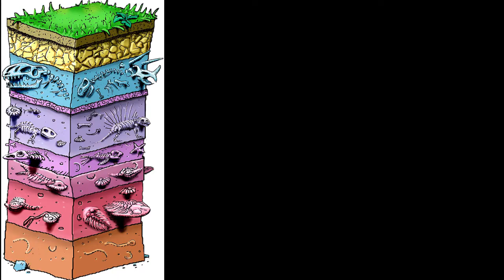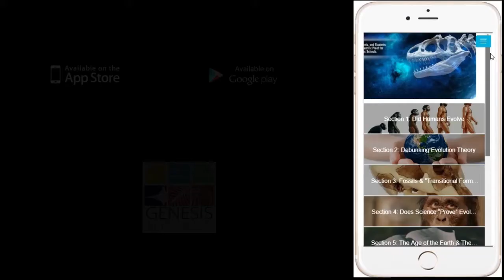The Fossil Record - Millions of Years of Evolution or Noah's Flood?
The fossil record is typically used in public schools for teaching millions of years of evolution. Or, does it provide evidence for Noah's Flood just thousands of years ago?